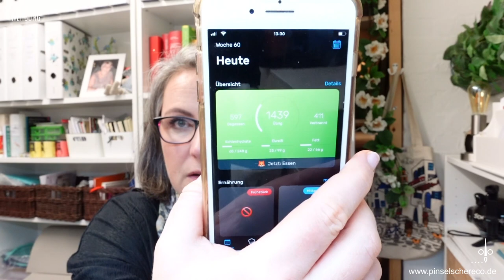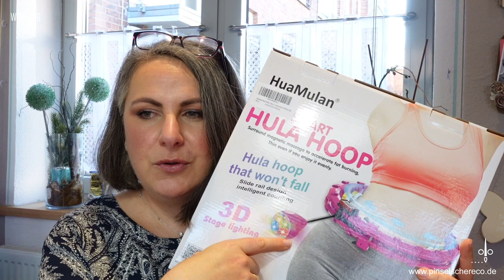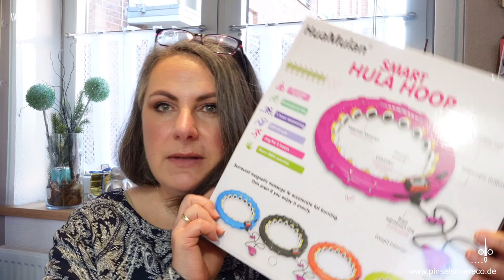VLOG #07.2021 | Frühling | Süßkartoffelwaffeln backen | Flying Diskokugel - Der Mann hulert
Das Rezept zu den Süßkartoffelwaffeln findet Ihr heute auf meinem Blog ...

Oft nachgefragt:
* Aufbewahrungsboxen für Kleinteile, Cutouts und Fotos

* Meine Kaufempfehlungen aus diversen Lebensbereichen (Nähen, Backen, Technik, Büro etc.)